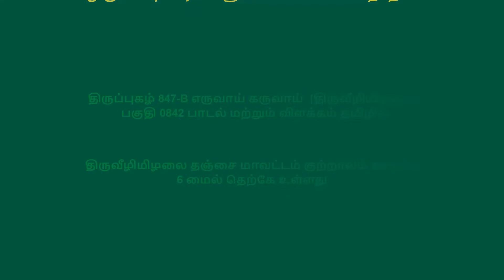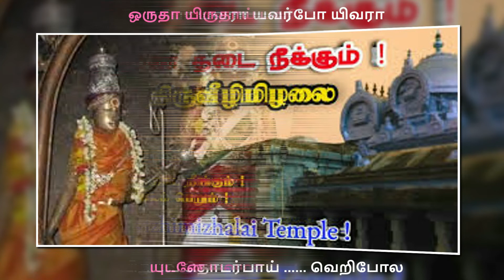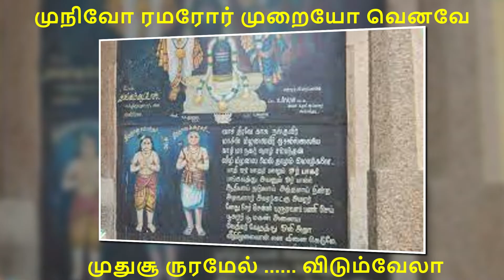திருப்புகழ் 847 B எருவாய் கருவாய் திருவீழிமிழலை பகுதி 0842 பாடல் மற்றும் விளக்கம் தமிழில்